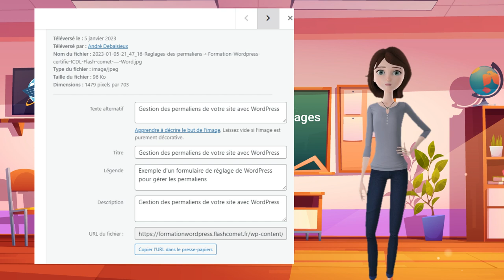Etape 4 du referencement les tags dans les medias